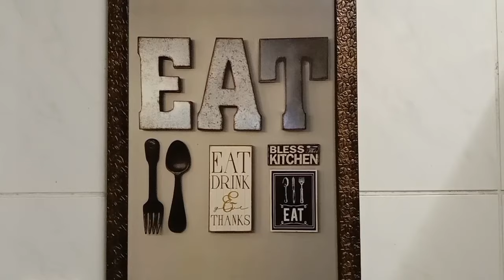SHARK MEAT KINUNOT | GAANO KASARAP ANG LASA NG GINATAANG PATING | Native Pinoy Food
Ingredients:
1/4kg Shark Meat (Pating)
3cups coconut cream
5pcs winged beans (sigarilyas/parupagulong)
1tbsp Seasoning
1tsp salt
1tsp pepper
1.5tbsp vinegar
1pc onion
4cloves garlic
sliced ginger

Kinunot  is a Filipino dish from the Bicol province made with flaked stingray, moringa leaves and chillies cooked in a spiced coconut cream sauce.